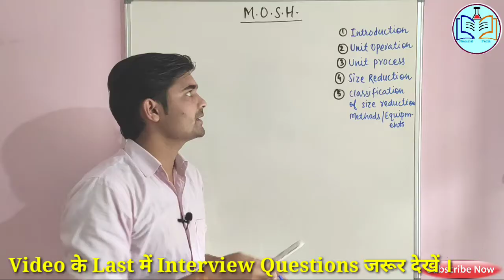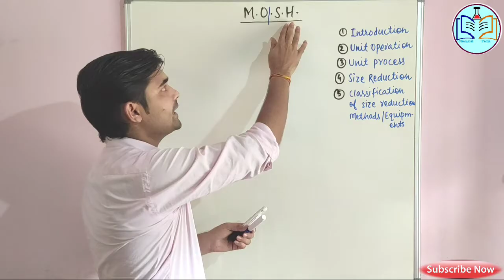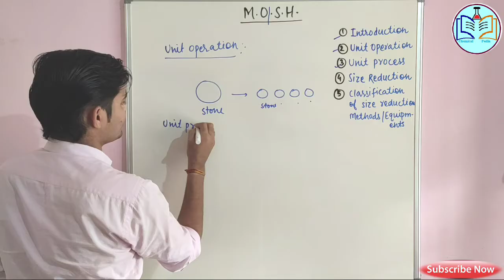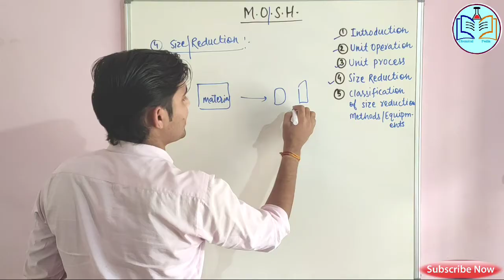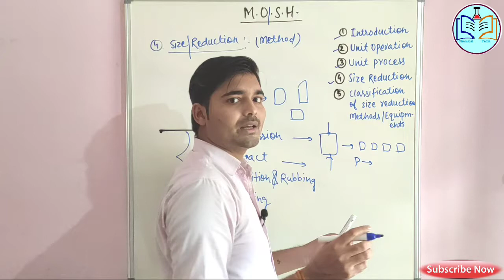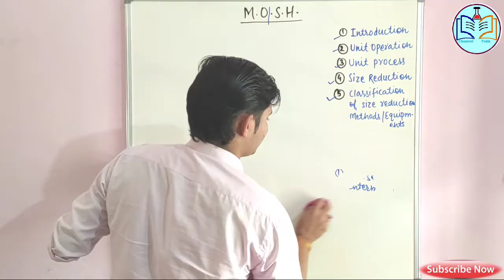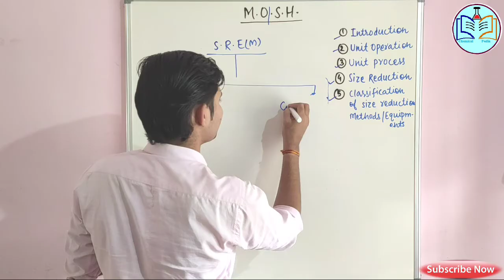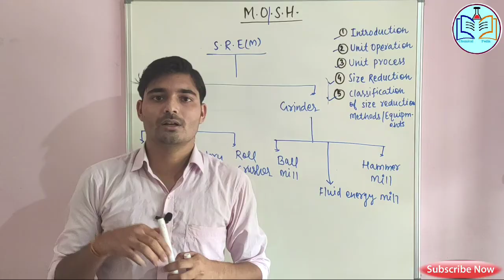Mechanical operation, Unit operation, unit process , MOSH | Chemical Pedia